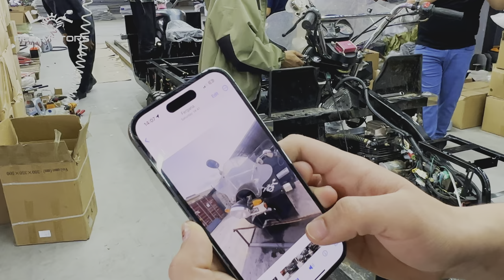ALP MOTO ZAVODIDAN MAHSUS LAVHA#facts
🤝  Tadbirkorlarni  Hamkorlikka taklif qilamiz.

🫡  Bizda  - "HALOLLIK FOYDADAN USTUN".